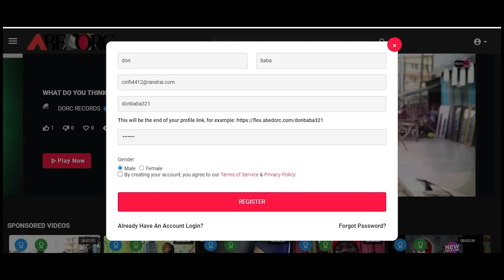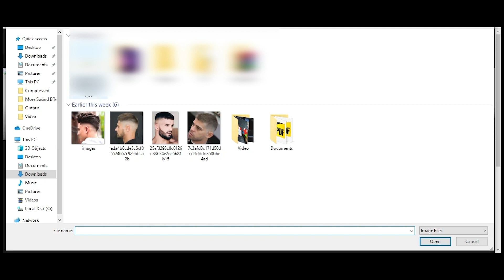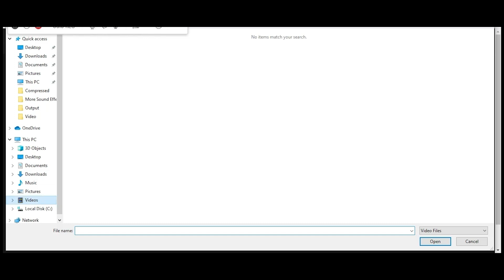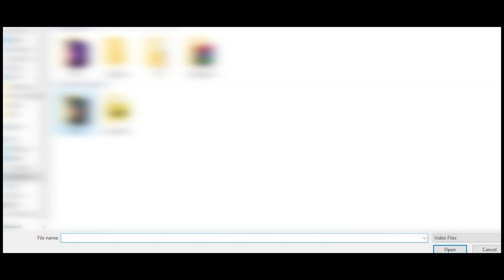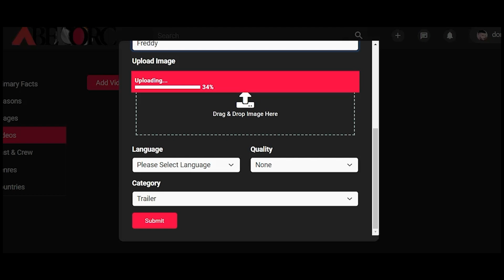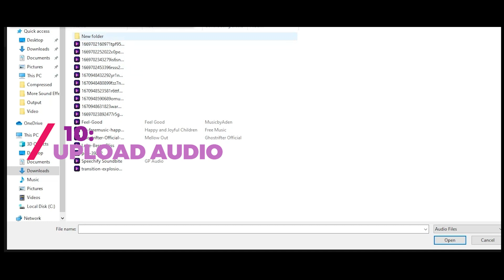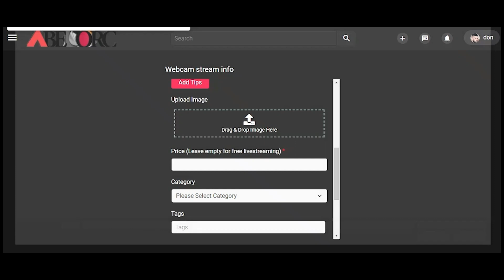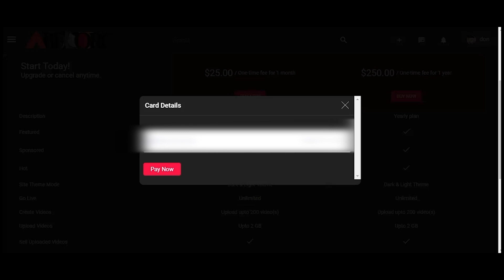LOG ON TO || SIGN UP AN ACCOUNT || & CREATE A CHANNEL || SELECT A CATEGORIES 🔥❤️💪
|| SIGN UP AN ACCOUNT || & CREATE A CHANNEL || SELECT A CATEGORIES 🔥❤️💪